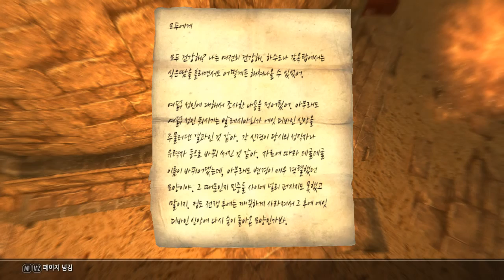4회차268화 과연 그는 다시 정점에 설수 있을것인가.. - 엘더스크롤5 스카이림 (도바킴)